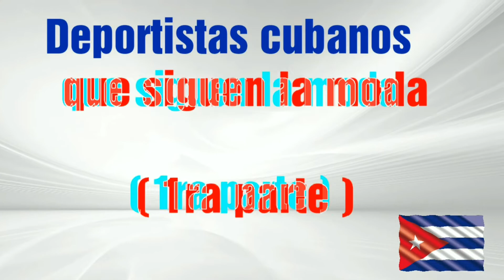DEPORTISTAS CUBANOS ADICTOS A LA MODA (A. Chapman, Y. Ugas, M. Larduet, A. Echevarria)